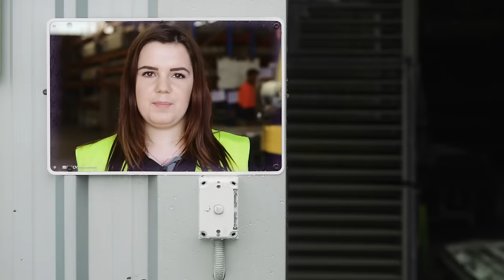Smooth Cream | Aussie Fencing | Pogo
Aussie Fencing
Perth's favourite fencing supplier
Black, Smooth cream, Caulfield green, Mountain blue, Slate grey, Wheat, Merino, Mist green, Rivergum green, Heritage red, Stone, Summershade, Saltbush & White...